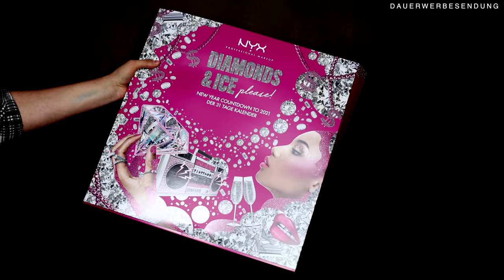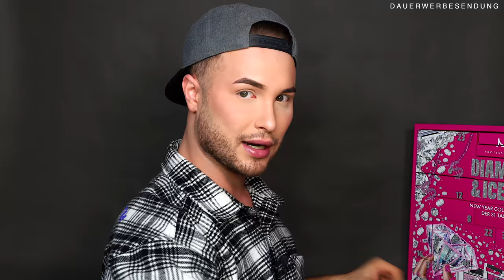NYX ADVENTSKALENDER 2020 enttäuscht mich | Maxim Giacomo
Im heutigen Video testen wir gemeinsam den neuen Adventskalender von
Der Kalender kostet 59,99 € und ist über DM Deutschland zu kaufen.

Equipment
Softboxen 2er Set